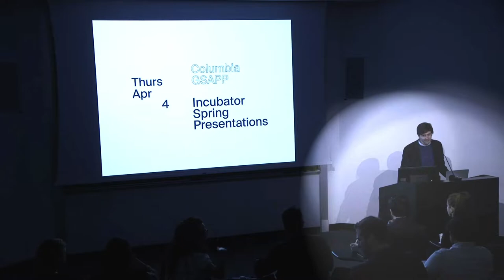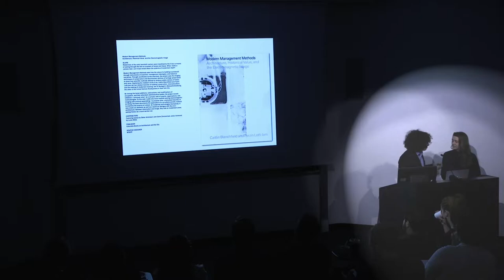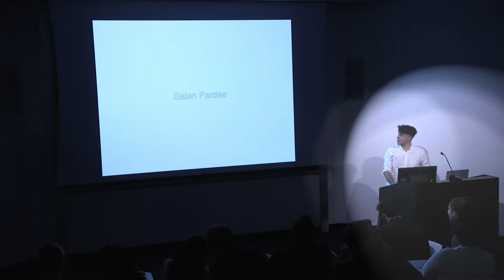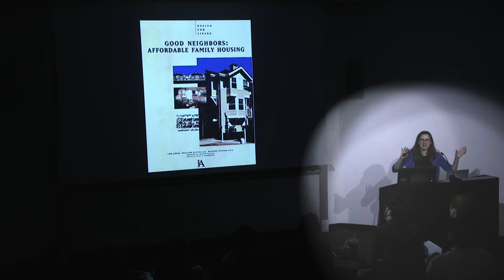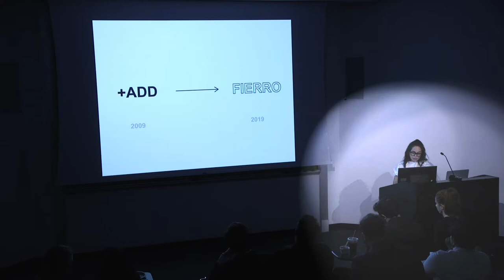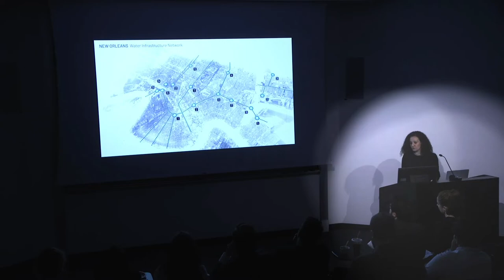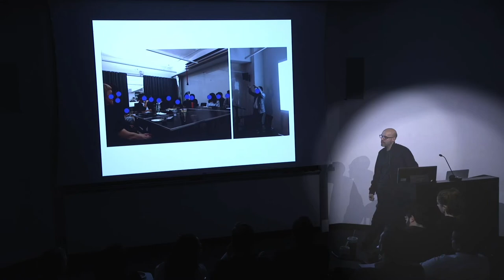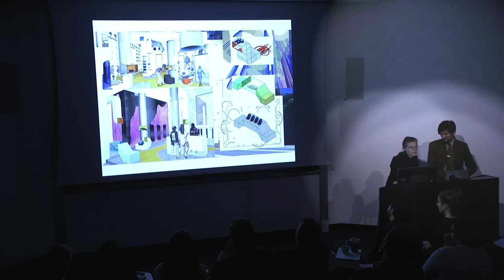2019 Incubator Spring Presentations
Join us as current members of the GSAPP Incubator will present and discuss the work that they have been undertaking during the fourth year of the school’s new initiative to support recent alumni developing experimental new work. Functioning as a platform for entrepreneurship and expanded modes of practice, the GSAPP Incubator located in NEW INC is a launch pad for new ideas and projects about architecture, culture, and the city.

Presentations by:

A+A+A
Caitlin Blanchfield and Farzin Lotfi-Jam
Cristina Goberna Pesudo
DUO.Space
Galen Pardee
Granha: Workspace & Wellness Resorts
Karen Kubey
Knitknot Architecture
Laura Gonzalez Fierro + ADD
Lil’ Icon
Marcella del Signore
Redo Terminal
Our Co
Soe
Wolfgang and Hite